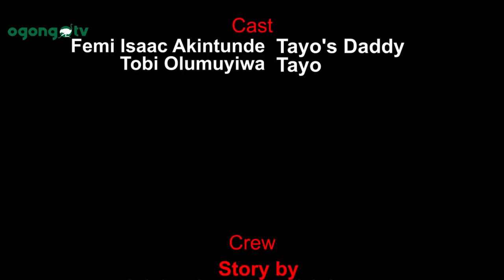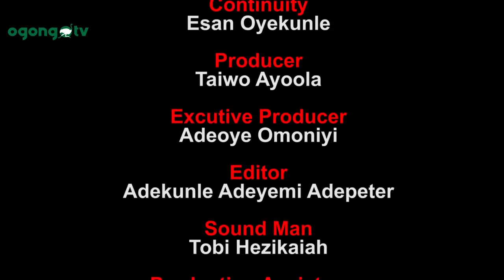Social media|| Shot film||Latest gospel movie|| latest Nigerian movie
Latest gospel movies, Latest Ogongo TV productions.

This movie is produced  by Ogongo TV.

Watch  ABEJOYE S4  in Damilola Mike-Bamiloye channel, and other gospel movies on Fejosbaba TV ayobami adegboyega gospel Film TV, PST Seun Jonathan channel, Evom channel